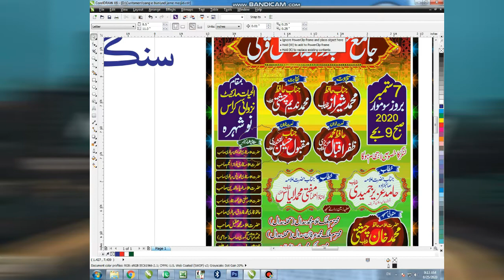Masjid Banner cdr free download || Islamic Panaflex Design CDR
There is Original Cdr Link to download